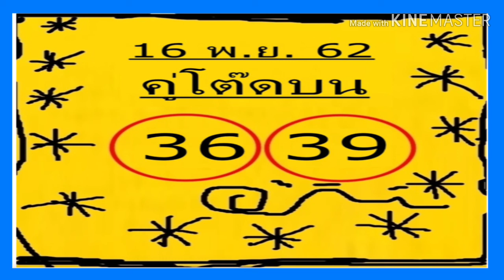"เลขเด็ด"หวยคู่โต๊ดบน งวดวันที่16/11/62 เลขเด็ด หวยดัง